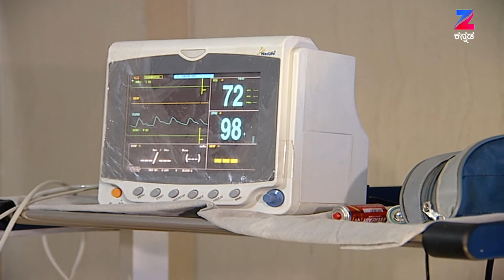Mahanadi - Romantic Kannada Tv Serial - Webisode - 195 - Nagakiran Hs - Zee Kannada